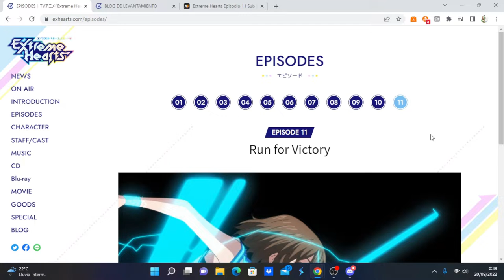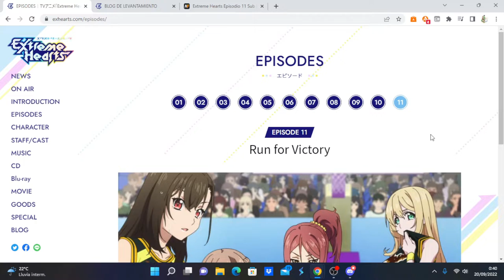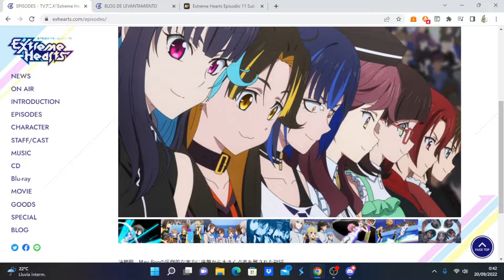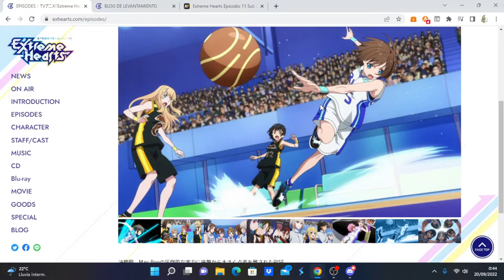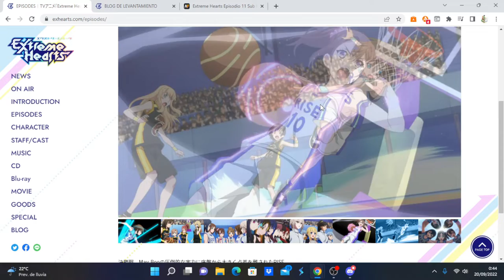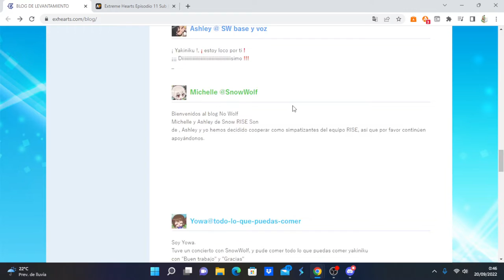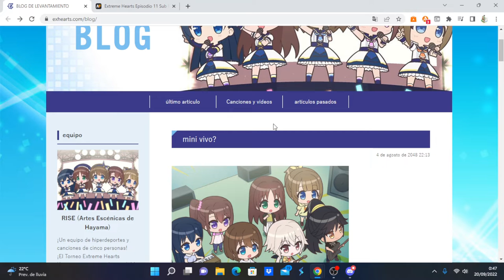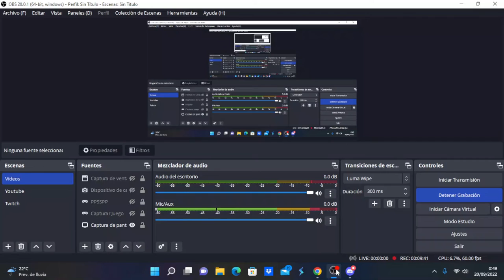Extreme Hearts comentando avance del capítulo 12